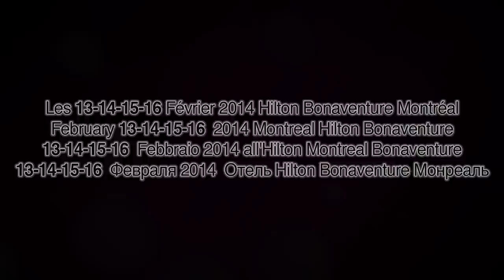La Classique du Québec 2014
Merci pour cet immense succès 2013 et à l'an prochain